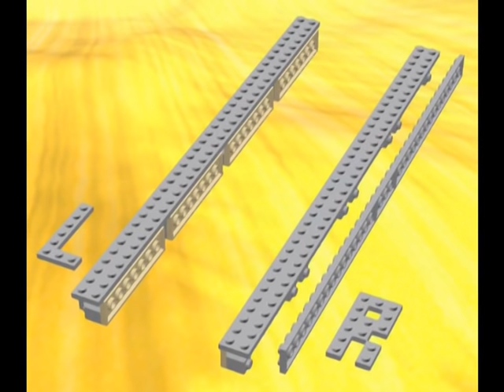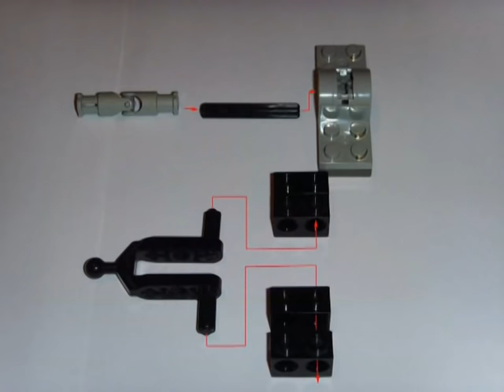Der Lego Stargate Bau von AGGsweb Moc bauen Aufbau eines Legostargate Steine mit LED Modell aus Lego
Bau des Lego Stargate
Alles zu sehen auf Aggsweb

Geschichte:
Vor 12 Jahren hatte ich dieses Video geschaut mit einem Mini Stargate und fand es so faszinierend dieses mini Gate bein rotieren zu zu schauen.
Das war der begin der Idee das ich auch eines bauen wollte.
Irgend wann viel mir auf als ich mit meinem Lego Zug gespielt habe der auf einen Kreisrunden Bahn gefahren ist das der Lego Zug doch sehr schön seine runden auf den Runden Gleisen fahren kann. Da war die Idee geboren aus Gleisen ein Stargate zu bauen. Der Knackpunkt war es genau umgedreht zu probieren nicht der Zug auf den Gleisen sonder die Gleise auf den Zug fahren zu lassen.
Ich wollte es ein bisschen größer machen um die beweglichen Chevron zu integrieren.
4 Motoren treiben den Ring an und der Trick dabei das der Ring auf Drei Mini Rädern läuft die im oberen Drittel zwischen den zwei Gleisen laufen. Es war sehr knifflig das um zu setzen und unzählige Rückschläge später war es geschafft ein riesen Lego Stargate stand leibhaftig vor meinen Auge.
Die Teile die es früher gab kamen aus so allen möglichen Bausätzen die es früher in meiner Kindheit gab.

Eine Anleitung und Teileliste sind als Download kostenlos erhältlich.
Schreibt mich einfach an.